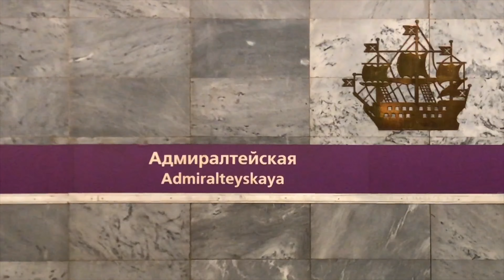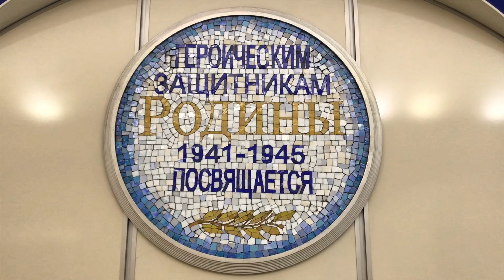Метро в Петербурге. Самые красивые станции метро в Петербурге.